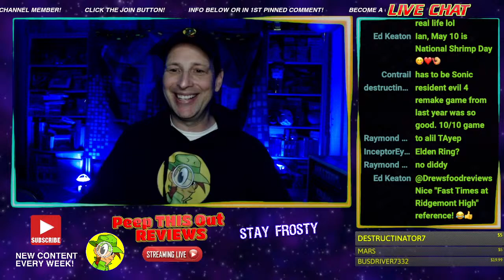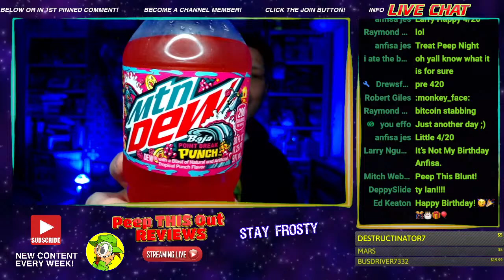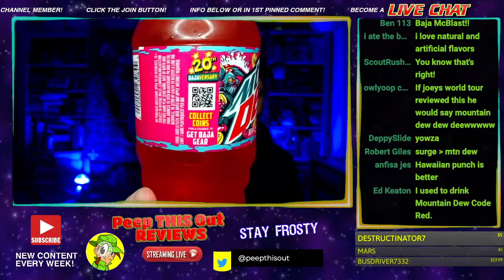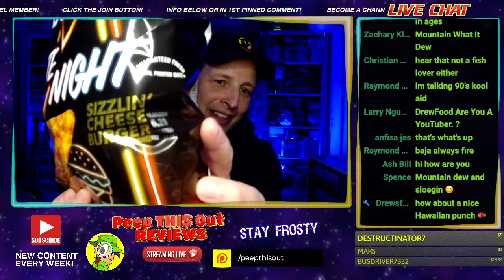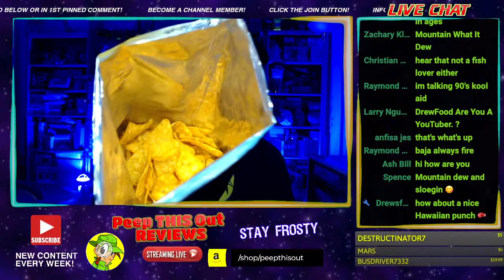Doritos® Late Night Sizzlin' Cheeseburger Review 🍔 Livestream Replay 4.19.24 ⎮ Peep THIS Out! 🕵️‍♂️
This Livestream features a Review of the New Doritos® Late Night Sizzlin' Cheeseburger Flavor as well as the New Mtn Dew® Baja Point Break Punch™! That's Right! It's lookin' like one Tasty Double Header Review here on the Channel! Here we go with some Live Food Review Fun that was initially filmed in front of a Live Audience!

Here's the Livestream Replay from Friday, 4/19/24, where I reviewed both the New Doritos® Late Night Sizzlin' Cheeseburger Flavor and the New Mtn Dew® Baja Point Break Punch™ Flavor along with Lots of Fun Q&A! It was a Super Fun hang Out & Chat with Lots of Peeps in Attendance throughout the hour! Peep THIS Out!

🔴📅 My YouTube Planner!

✊ Peep THIS Out Reviews on RUMBLE!

📱🎞️ Cellet Vehicle Rear View Mirror Phone Holder Mount on Amazon!

🎄🔪 BETTER WATCH OUT on Amazon! 👍

Timestamps
4:59 Stream Begins
41:13 Mtn Dew® Baja Point Break Punch™ Review
52:20 Doritos® Late Night Sizzlin' Cheeseburger Flavor Review
01:02:00 Final Thoughts / Wrap Up / Thank you
01:09:23 Outro

Shout Outs to the following Peep(s) for their Channel Donation(s)! THANK YOU!

Busdriver7332
mars
destructinator7

➥➥➥ STAY ORGANIZED, STAY FROSTY! ➥➥➥